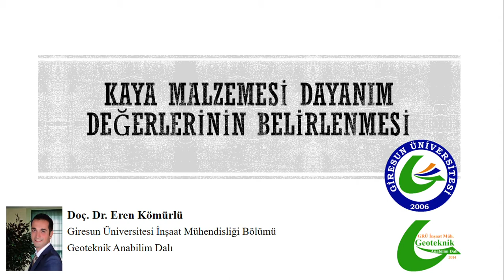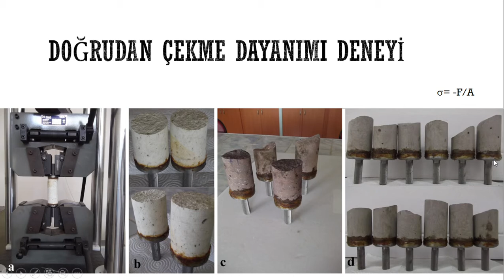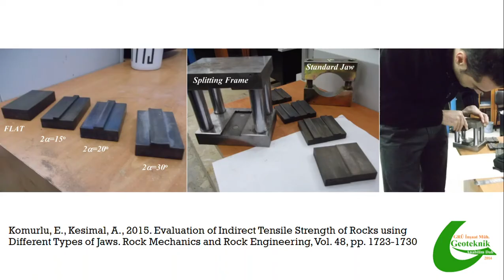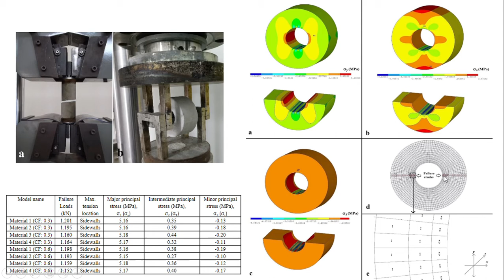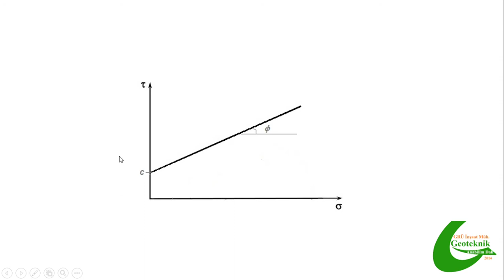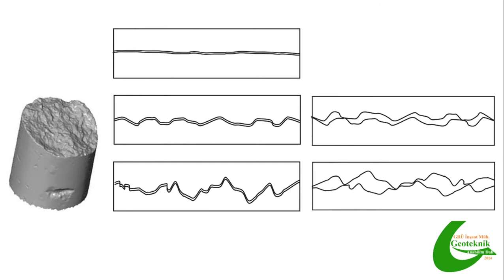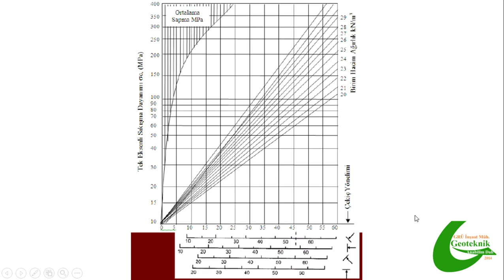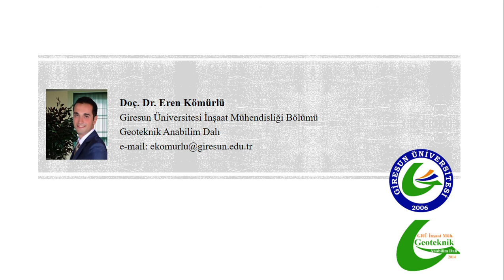Kaya malzemesi dayanım deneyleri